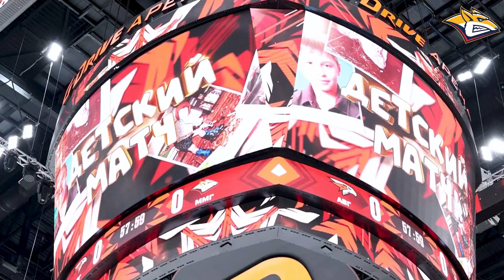Live Report. Сезон 2, выпуск № 58. Восточная классика в Омске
Ждали новое live-видео? Все эксклюзивные подробности игрового дня в Омске - вашему вниманию.